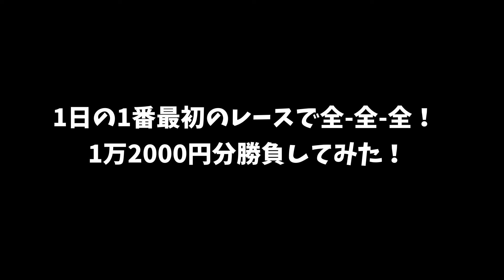【競輪】1日の1番最初のレースで全-全-全！ 1万2000円分勝負してみた！ 競輪大学生の日常#32